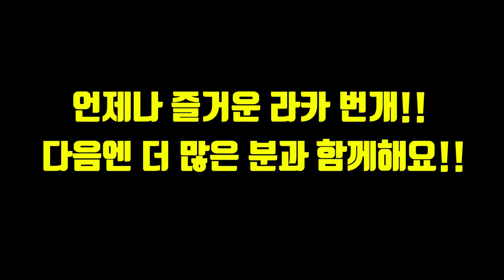인천살사 라틴카우보이 볼링번개 영상 - 수정본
2019년 7월 7일 라틴카우보이 볼링 번개 영상입니다.
사진도 같이 포함했어여!!!
나중에 벙개할때 많은 참석해주세요^^